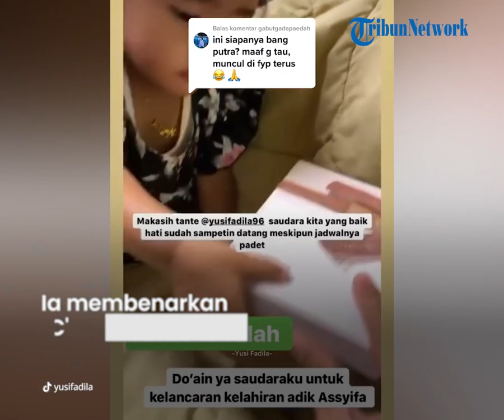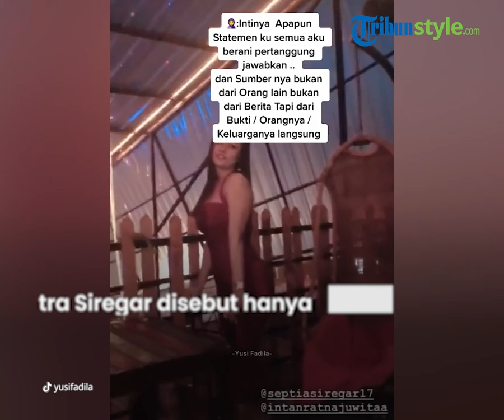Sosok Perempuan Penyebab Putra Siregar & Rico Valentino Dibui Diungkap, Benarkah Chandrika Chika?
TRIBUN-VIDEO.COM - Juragan ponsel, Putra Siregar dan Rico Valentino diketahui masuk bui karena terlibat dalam pengeroyokan lantaran diduga membela seorang wanita.

Beredar kabar bahwa sosok wanita yang dibela tersebut adalah Chandrika Chika.

Kerabat dekat dari Putra Siregar, Yusi Fadila pun membongkar siapa sosok wanita yang sebenarnya.